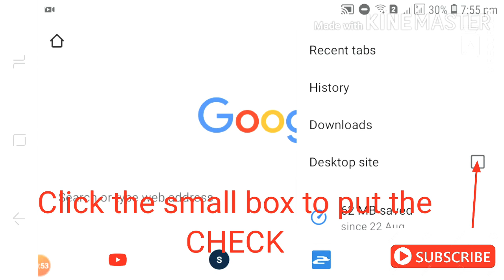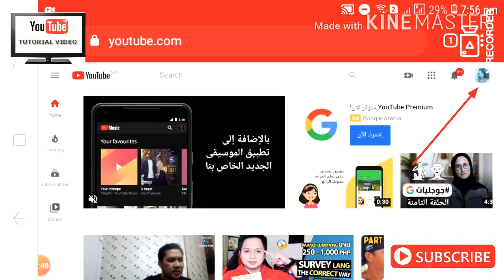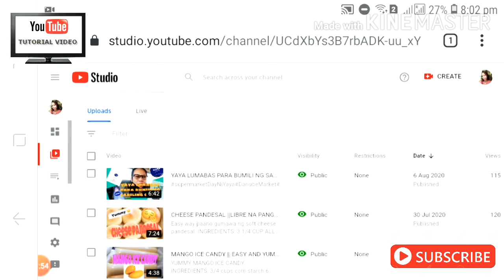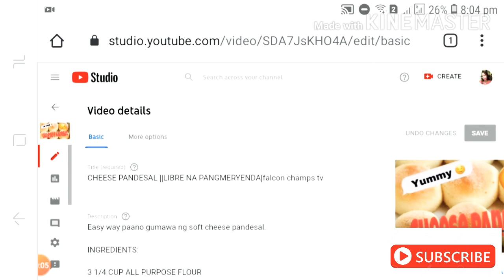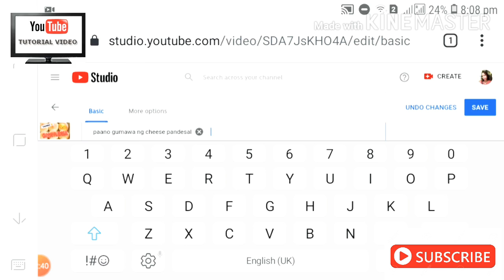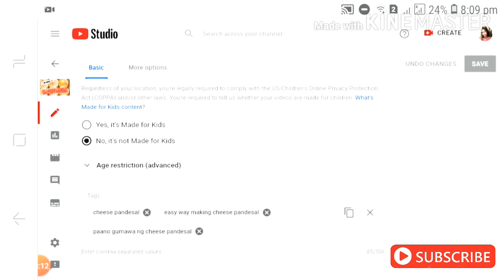Paano Maglagay ng TAGS sa Youtube VIDEO gamit ang MOBILE|HOW TO PUT TAGS SA VIDEO SA YOUTUBE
Paano maglagay ng tags sa youtube video..
This tutorial po ay napakaimportante sa para maging searchable ang mga videos na ina-upload natin.Hope may natutunan kayo sa video na eto..